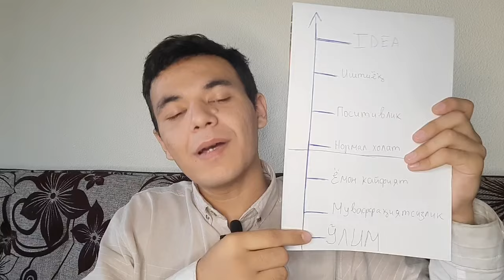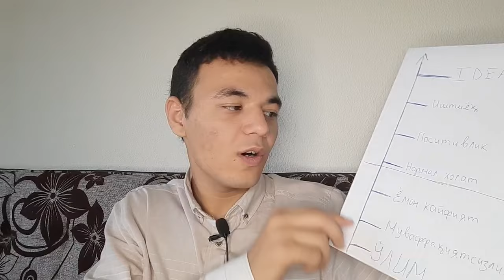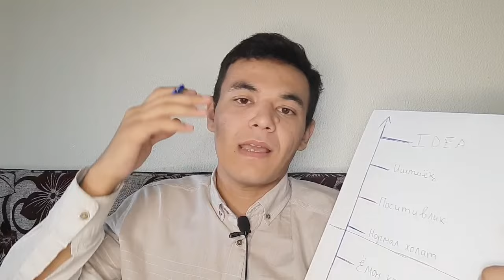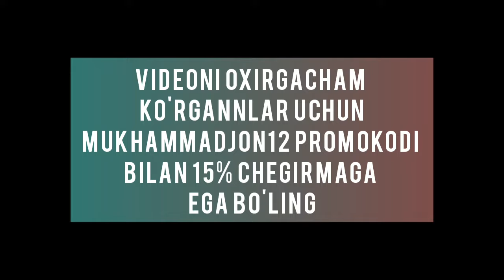Pul oqimingizni ochish | Pul bilimlari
⁉️ QUYIDAGI MUAMMOLAR SIZGA TANISHMI ???

Ko‘proq pul topaman deb qancha urinsam xam o‘xshamayapti 😒

Topgan pullarim ro‘g‘ordan ortmayapti 😏

Nima ish boshlasam omadim kelmayapdi 😢

Ko‘p pul topamanu lekin qayoqqa ketganini bilmay qolayapman 😫

Ozgina pulim boru lekin qanday ko‘paytirishni bilmayapman 😞

Qiladigon ishim o‘zimga yoqmaydi  doim ishda lanj yuraman 😐

Qarzlarimni qanday uzishni bilmayapman 😫

Kreditlarim kundan kunga oshib ketayapdi 🥺

Barakam yo‘q, Vaqtida oyligim tushmayabdi 😓

Ishlarim umuman yurishmayabdi ☹️

Unday bolsa PUL OQIMINI OCHISH VA PUL BLOKLARIDAN XALOS BO‘LISH  NOMLI 2 KUNLIK MASTER KLASSIMIZ SIZ UCHUN

MASTER KLASS DA NIMALARNI O‘RGANASIZ❓

✅ Pul bu nima ?

✅ Pullar xaqqida salbiy  fikrlarni  qanday o‘zgartirish kerak ?

✅ Kambag‘allikga yetaklaydigan fikrlar qayerdan kelgan va ulardan qanday qutilish mumkin ?

✅ Pulga ochilish uchun birinchi qadam nimadan boshlanadi ?

✅ Qanday qilib pul bloklaridan xalos bo‘lish mumkun ?

🔴 Xayotimda ko‘p pul topishga nisbatan ishonchim qachondan boshlangan

✅ Pullarni qanday tog‘ri boshqarish mumkin

✅ Yillar davomida ishingiz yurishmasligi va omadsizligingizni sababi nimada ?

🔴 Online maktabimni qanday ochdim BUNI SIRI NIMADA❓

✅ Qarz va kreditlarni olish va uzishda nimalarga etibor berish kerak

✅ Nimaga boylar borgan sari boyib boradi kambag‘allar kambag‘allashadi

🔴 Menga pul kelishi to‘xtaganda pul oqimini ochish uchun ilk qilgan ishim qaysi bo‘lgan

💠 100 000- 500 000 so‘m pul bilan qanday biznes boshlashga kichik tavsiyalar

✅ Ongni qanday qilib katta pullar oqimiga tayyorlash mumkun ?

Master klassni Millionerlar Maktabi Rahbari va Sunway Invest Group  firmasi asoschisi va raxbari Muhammadjon Rahmatullayev olib boradi

Master klass 29-30-chi Iyun kunlari 14:00 da  ONLAYN FORMATDA Bo'ladi

MASTER KLASS NARXI NEChPUL❓

25-Iyungacha  178 ming so'm

✅  Avval bizni kurslarimizga qatnashgan o'quvchilarimiz 25 chi Iyungacha 125 ming so'm to'lov qilib qatnashishi mumki

‼️ KEYIN CHEGIRMA TUGAYDI